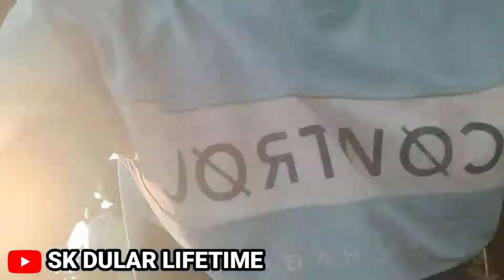সেনিফাইনেল রেলে ভাগাওনা||New Santali Vlogs Video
Sanam Ko Sagun Daram Noya 👉Sk Dular Lifetime👈You Tube Channel Ra.Ar Kang Sat Khondo SanamKo God Jhohar